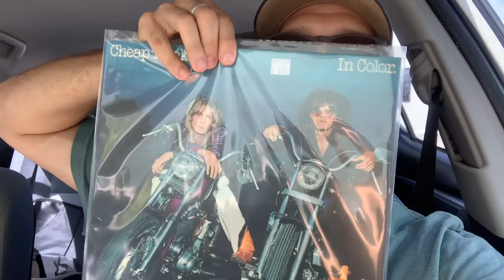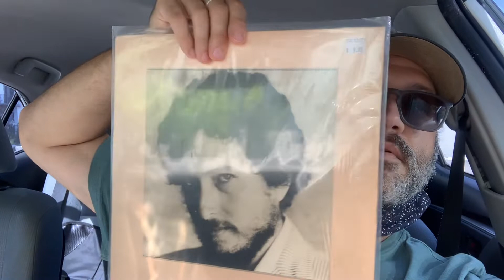Record Store Haul - 9-11-21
Went to Radioactive records in Fort Lauderdale and these were my pickups for today.